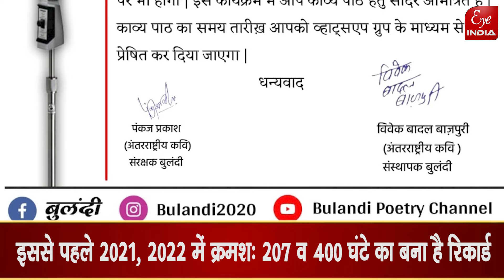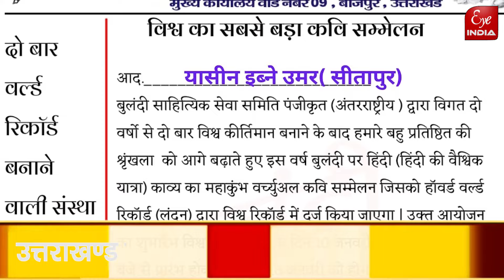World Recored बनाने में योगदान के लिए Sitapur के इस साहित्यकार को आया बुलावा !